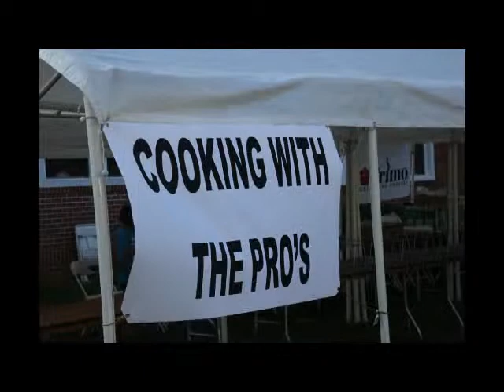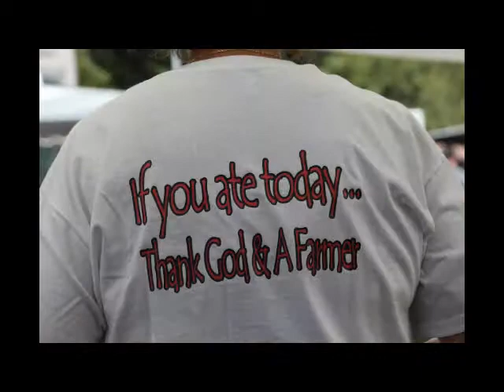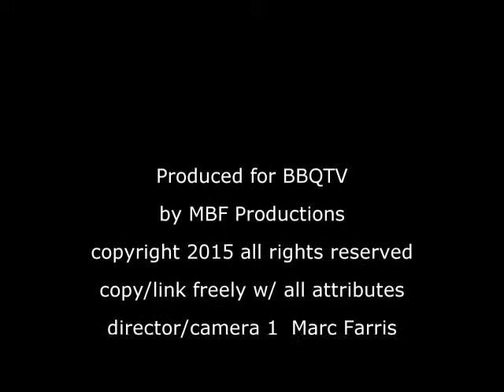19th Annual Dillard BBQ & Blues 2015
Another beautiful weekend in North GA.  Great music, friends and BBQ.  Thanks you for having us. Congratulations to all who had their names called.